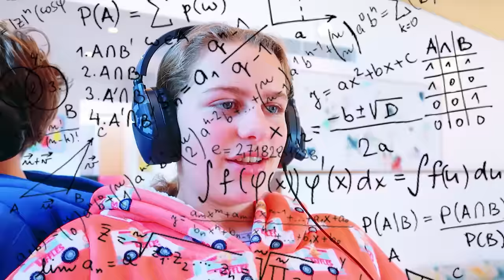BACKSTABBING FRIEND Story & Gaming w/ The Norris Nuts